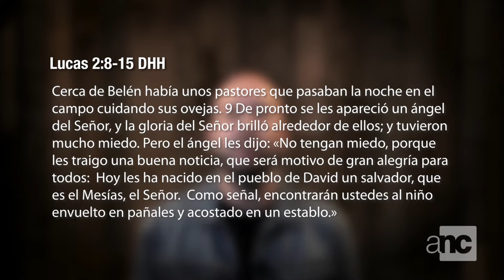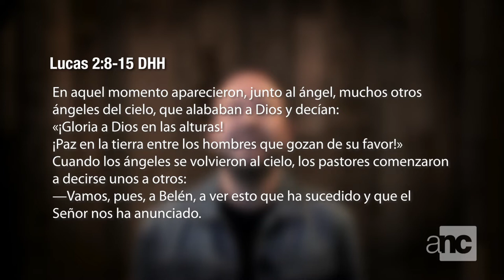Adviento 2019, semana 4. La dignidad de los rechazados.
"... Las cúpulas del poder no parecen necesitar esperanza, ellos, a costa del sufrimiento del pueblo ya se han provisto de todo lo que necesitan, Jesús viene a dar esperanza a aquellos que están al borde del precipicio, y aún al fondo del barranco. Es para ellas y ellos aquellos que el mensaje de Jesús será  verdadero evangelio, una buena noticia..."